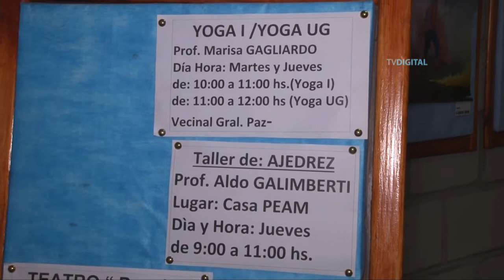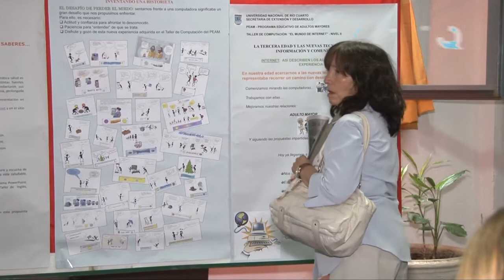Inicio de los talleres 2014 del PEAM